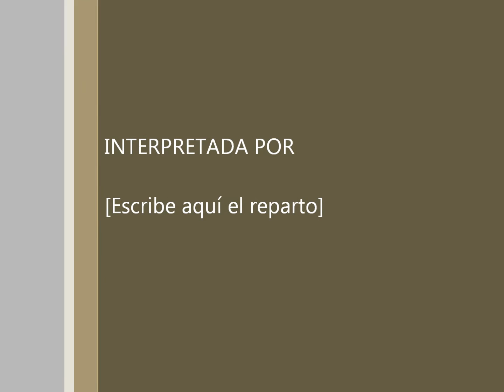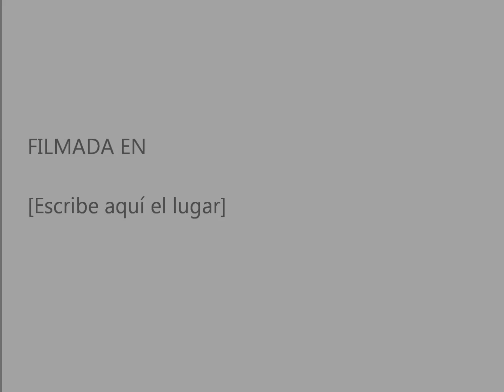Mi Cieza Querida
Canción sobre Cieza, interpretada por los alumnos de 4º de Primaria de "El Fatego", junto a la cantautora María Esperanza, Fidel Mustelier (guitarra) y Carlo Campagnolo (percusión). Esta canción está registrada.